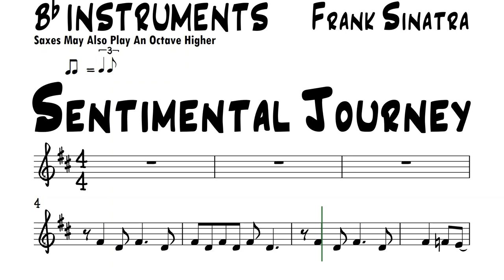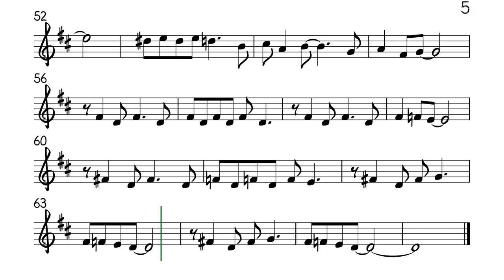Sentimental Journey Bb Instruments Sheet Music Backing Track Play Along Partitura